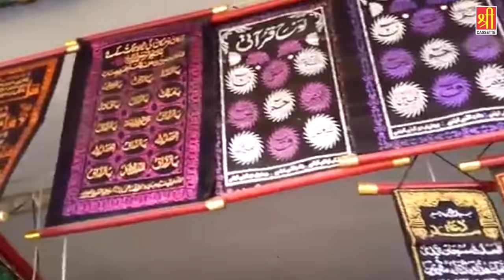New Qawwali - मदार साहब के दीवानों के लिए - Madar Ka Deewana - Dam Madar Beda Paar || Yusuf Parwaz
► Album - Mere Khwaja Ka Jalwa
► Song - Main Madar Ka Deewana
► Singer - Yusuf Parwaz
► Lyrics - Shakeel Jafri
7797-ISL_VNM
459-TISL-7797

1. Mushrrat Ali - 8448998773